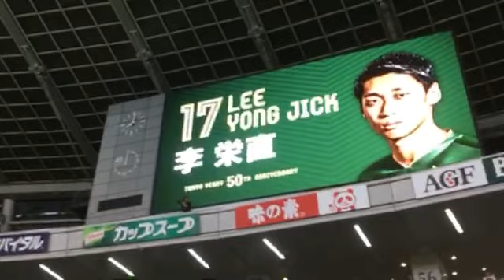[ツイキャス] 後半開始前の東京Ｖゴール裏 2019/07/06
２０１９年７月６日（土）の“２０１９シーズン Ｊ２第２１節・ｖｓ横浜ＦＣ戦（ＨＯＭＥ）”の試合にて、後半開始前の東京ヴェルディのゴール裏の様子をツイキャスにてライブ配信し、こちらのYouTubeチャンネルにアップした映像です。